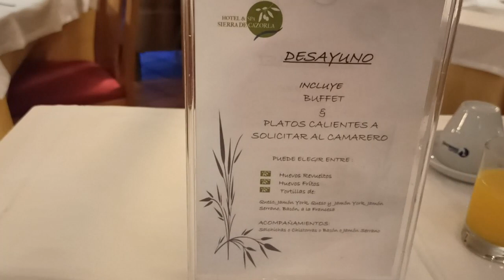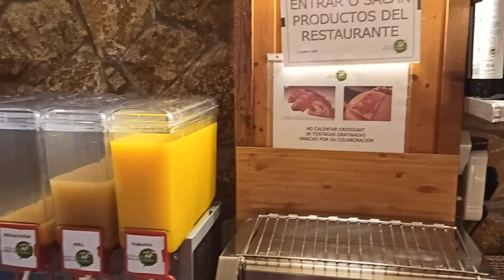Типичные завтраки в испанских отелях